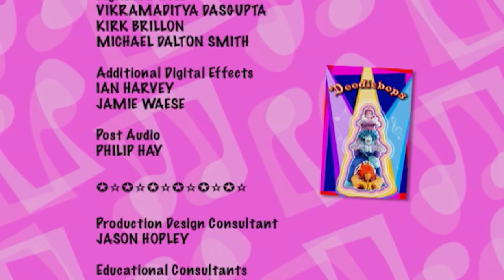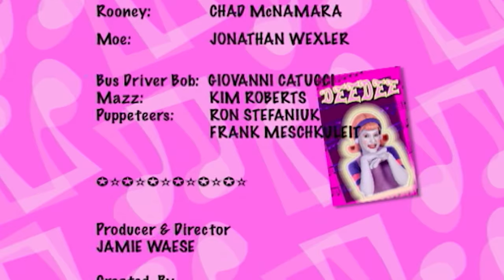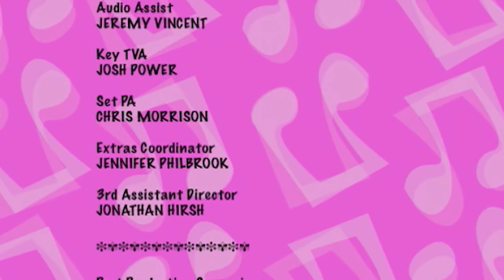Videos For Kids | Joy Presents Doodlebops | Doodlebops Full Episodes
Colorful pop band The Doodlebops encourage kids to dance and sing along to their music. Geared toward preschoolers, Rooney, Moe, and Deedee Doodle also teach age-appropriate lessons. Segments include "Doodlebops Dance of the Day" with step-by-step instructions for viewers.